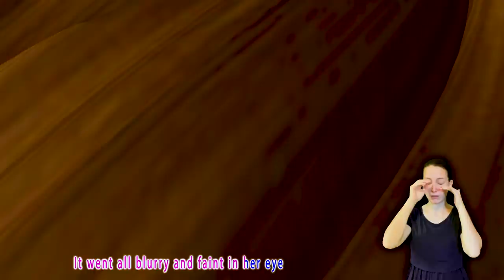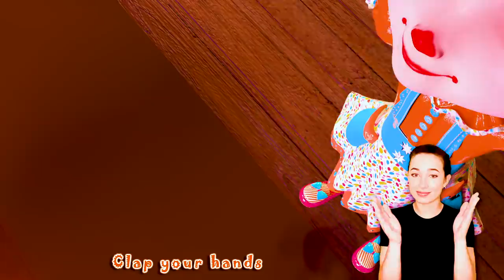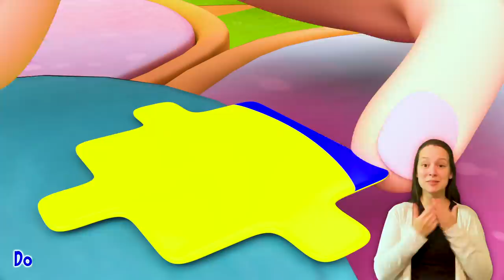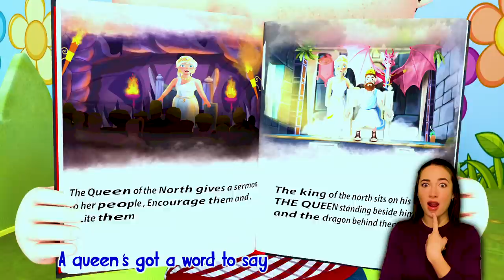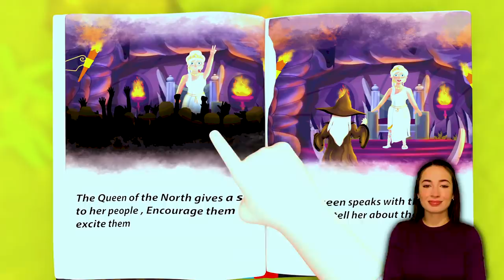London bridge is falling down | nursery rhymes | kids songs | baby rhymes - Banana Cartoon Preschool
Lyrics:

falling down
falling down

wood and clay
wood and clay

wash away
wash away

bricks and mortar
bricks and mortar

【Solo music】

will not stay
will not stay

bend and bow
bend and bow

falling down
falling down